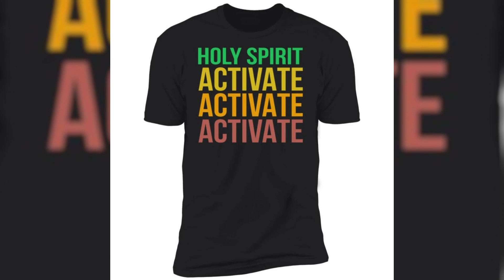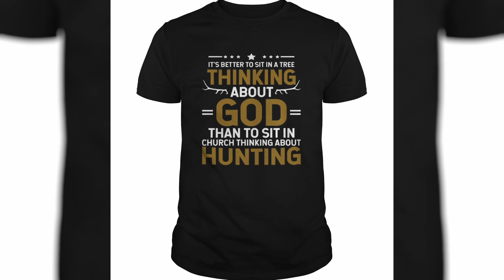You Will CRINGE When You See These "Christian" T-Shirts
Since Todd got the idea for the name "Wretched" from a t-shirt, we felt it was only fitting for him to review ten goofy Christian t-shirts. Don't get caught wearing these!